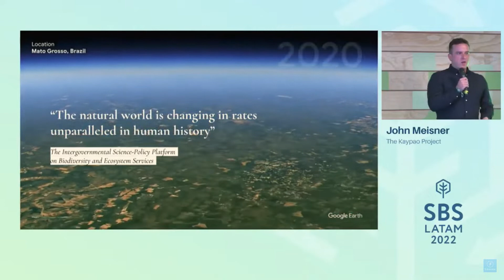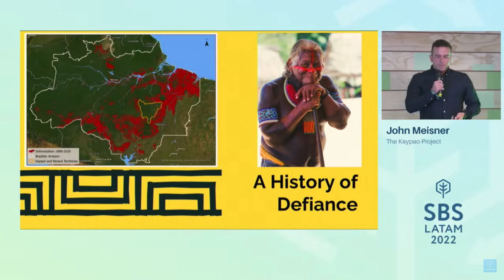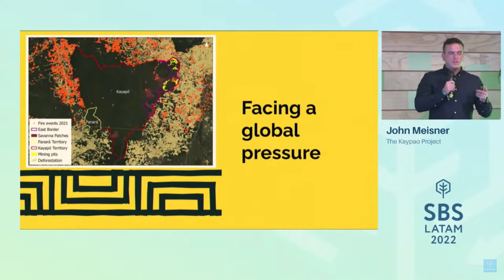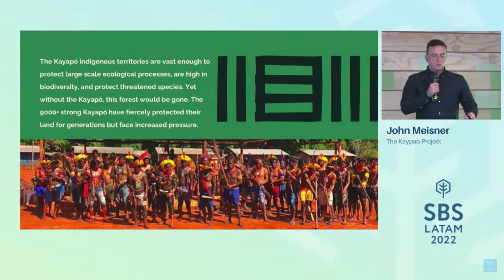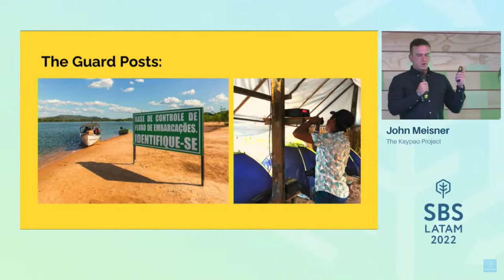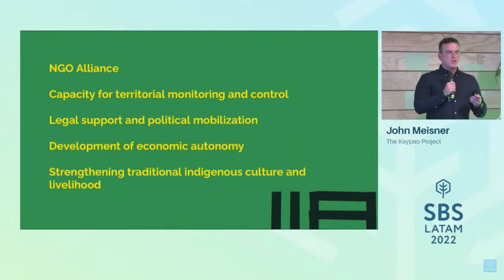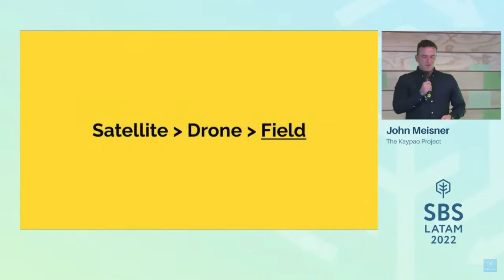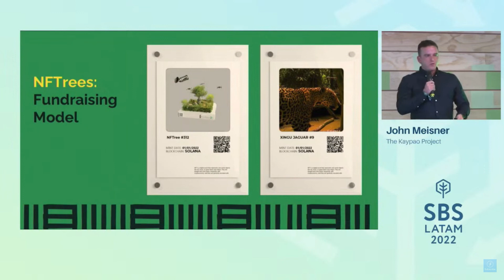Building on Successful Large-Scale Conservation Model w/ Indigenous Peoples - John Meisner - Montaña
The last large tract of forest surviving in the highly threatened southeastern Amazon would not exist but for the determination of the Kayapo and Panara Indigenous people and their alliances with conservation and indigenous rights NGOs.  Conservation and development investment over the past 20 years has empowered the Kayapo and Panara to secure the integrity of 10 million hectares (25 million acres) of their ratified indigenous territory.  In Brazil, which holds 60% of the Amazon rainforest, the threats are intensifying.

This project has remained innovative in adopting new models such as indigenous led defense programs, to web3 strategies.